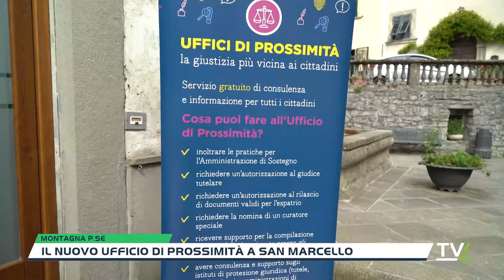Il nuovo ufficio di prossimità a San Marcello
Presenti l’assessore regionale alla legalità e al rapporto con gli enti locali, il presidente dell’Unione di Comuni Montani Appennino Pistoiese e il sindaco del Comune di San Marcello Piteglio, insieme all’assessore alle Politiche socio sanitarie è stato inaugurato questa mattina il nuovo Ufficio di prossimità localizzato a San Marcello in via Roma 11.Gli Uffici di Prossimità rientrano nel progetto pilota per delocalizzare le funzioni giudiziarie e quello a San Marcello, costituito tramite un accordo tra Regione, Unione di Comuni Montani Appennino Pistoiese, Tribunale di Pistoia, è destinato a servire gli abitanti dell’intera montagna pistoiese.Secondo l’assessore regionale al rapporto con gli enti locali siamo di fronte all’attuazione di una più moderna e funzionale idea della giustizia, che è intesa come un bene che deve essere presente sul territorio, una nuova Giustizia di prossimità in cui idealmente è il Tribunale che si sposta e si avvicina ai cittadini aiutandoli a ricevere un servizio completo di orientamento e consulenza per le funzioni giudiziarie che non prevedono il supporto di un legale.Tramite l'ufficio gli utenti potranno inoltrare le pratiche per l’amministrazione di sostegno; richiedere un’autorizzazione ad un giudice tutelare, una al rilascio di documenti validi per l’espatrio, la nomina di un curatore speciale; ricevere supporto per la compilazione della modulistica vigente presso gli Uffici giudiziari; avere consulenza e supporto sugli istituti di protezione giuridica (tutele, tutele minori, amministrazioni di sostegno); ottenere assistenza per altri servizi della Volontaria Giurisdizione che non richiedono l’ausilio di un avvocato.La Regione ha fornito agli Enti locali che si sono dichiarati disponibili ad aprire un loro Ufficio di Prossimità, un indirizzo di posta elettronica certificata dedicato, i relativi certificati di autenticazione, i certificati di firma, l’hardware necessario ad allestire due postazioni di lavoro e i relativi arredi, oltre allo specifico software per il suo funzionamento, dal redattore di atti, a quello per la creazione delle buste, al punto di acceso al Processo Civile Telematico, alla Cancelleria Telematica per i depositi, oltre ai materiali necessari a far conoscere ai cittadini dell’attivazione del nuovo Ufficio.Gli enti coinvolti in questo progetto di Prossimità sono in tutto 103, di cui 75 avranno uffici aperti sul loro territorio nelle zone della Toscana più lontane dagli uffici giudiziari.La Regione Toscana ha realizzato il Modello di Comunicazione degli Uffici di Prossimità e sta fornendo il supporto al Processo di informatizzazione degli Uffici di prossimità con il proprio Punto di Accesso al Processo Civile Telematico PdA – Cancelleria Telematica e il Redattore atti SLpct, che consentono di effettuare i depositi telematici in qualsiasi ufficio giudiziario italiani e dove gli addetti potranno seguire l’iter dei fascicoli che hanno depositato e di informare i cittadini sull’andamento delle loro pratiche.L’Ufficio di prossimità dell’Unione dei Comuni Montani dell’Appennino Pistoiese è il 24° aperto in Toscana e rappresenta un altro tassello che consolida la Toscana come regione che ha più uffici di prossimità sul proprio territorio.I prossimi ad iniziare la loro attività saranno quelli di San Giuliano Terme, San Gimignano, Colle Val d'Elsa, Fauglia, Monte San Savino e Viareggio.